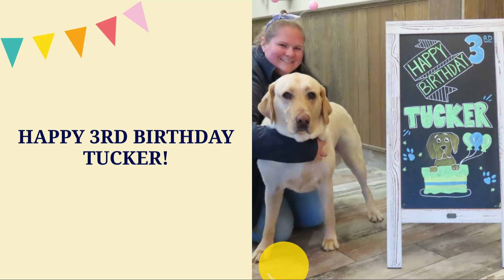Happy 3rd Birthday Tucker!